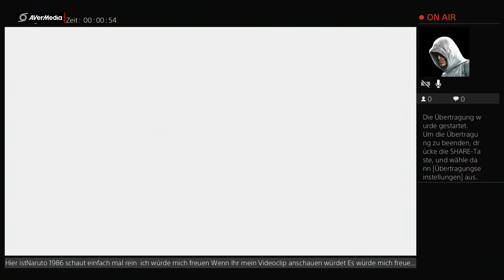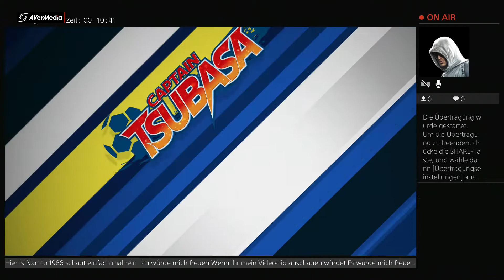Captain Tsubasa Part 30 Der Neue Namens Chris